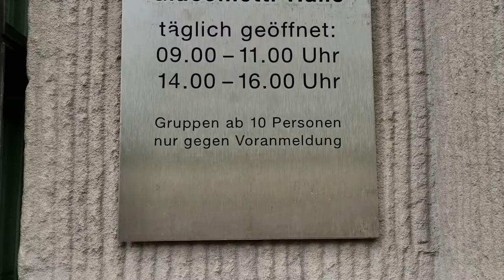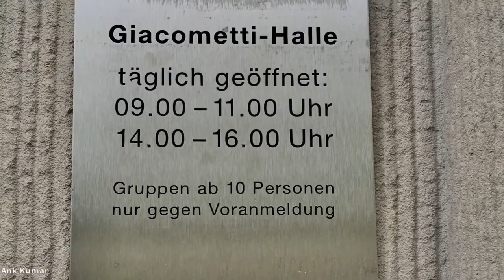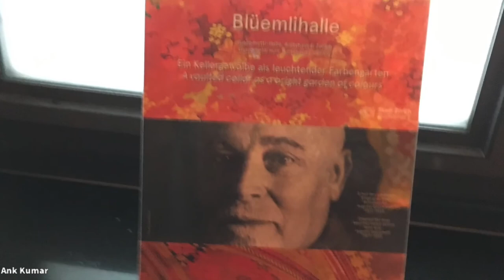Giacometti Hall Murals - Waisenhaus | StadtPolizei Zurich | Switzerland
The Waisenhaus building is situated at Bahnhofquai 3 towards Bahnhofbrücke and Hautbahnhof Zürich. Built in fact outside of the historical core of the medieval town of Zürich, previously the Celtic-Roman Turicum, the former Zucht- und Waisenhaus is the last remaining structure of the Oetenbach nunnery at the Lindenhof-Silhlbühl hill on the western shore of the Limmat river.[1][2]

After the Reformation in Zürich, the city government took over the monastic buildings for new uses. To manage the income of the former convent, the former administration building was held as Oetenbacheramt housing the former wine cellar. In 1601 the building was extensively remodeled and equipped with stepped gables, and as police barracks, in 1872 the remains of wall paintings were discovered. After a renovation in 1735 the south facade was in 1776 redesigned with a simple baroque, and an additional ceiling was set up and a second floor. From 1799 to 1802 the church buildings were among others used as a military hospital. Already between 1637 and 1639 the ground floor was used as an orphanage in the north, in the west wing a prison was set up in the former dormitories of the nuns. In 1771 the orphans were held in the newly built orphanage in the former monastery's garden, and the north and west wings were extensively needed to be rebuilt as a penitentiary and workhouse, separating the prison from the new orphanage. The former orphanage today serves as the official Stadthaus I at the present Waisenhausstrasse, meaning orphanage lane.[1] When the remaining buildings of the Oetenbach nunnery were broken, the occasion was not used by the archaeologists to secure finds of the Oppidum Zürich-Lindenhof.[3] In 1903 the adjoint Oetenbachbollwerk bastion was broken as the last structure of the city's fortifications. The subsequent so-called Gedecktes Brüggli served as a pedestrian bridge, and was broken in 1953.

The buildings was rebuilt for a last time between 1868 and 1878, and probably the present Giacometti entrance area in 1890,[5] and the last original structures of the Oetenbach nunnery may have been removed by as original 1901 plans by Ferdinand Curti and Hermann Fietz suggest.[6] The lack of space and the separation of prisoners by criminal categories ordered by the then new criminal law, initiated the design and construction of a new detention center for modern principles, and so in the night of 8 to 9 October 1901, the prisoners were moved to the new prison Pöschwies in Regensdorf. In the same year, the remaining monastery area passed into the possession of the city of Zürich. The remaining Oetenbach building were broken in 1901/02, but the Waisenhaus, meaning orphanage, was preserved in favor of an administrative center, that in 1904/1905 took place at the former Sihlbühl which then was separated by the easterly Uraniastrasse and the building complex housing the Urania Sternwarte.

The building remained unused until 1911, and when the Stadthaus was rebuilt and the neighbouring Amthaus buildings were erected by Gustav Gull it became the present headquarters of the police department of the city of Zürich, meaning in German Stadtpolizei Zürich.[1]

Gustav Gull integrated the Stadhaus building between 1911 and 1914 in the Urania complex, and the former cellar at the entrance floor of the Waisenhaus building was redesigned on behalf of Emil Klöti by Augusto Giacometti between 1923 and 1925 with vault and wall paintings, which are considered as a work of art of national importance. On occasion of the total renovation of the office building, the so-called Giacometti Halle was extensively renovated from 1985 to 2000.[1]